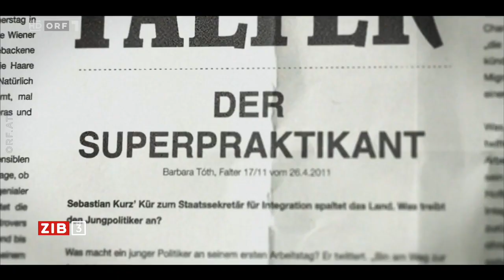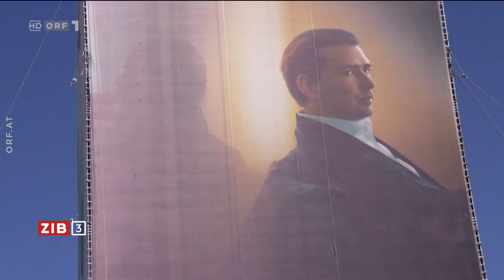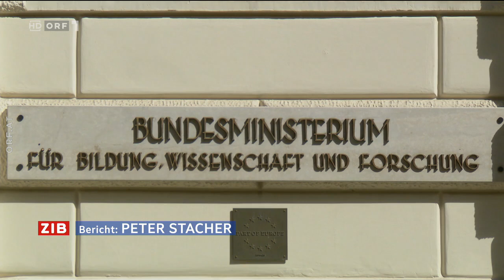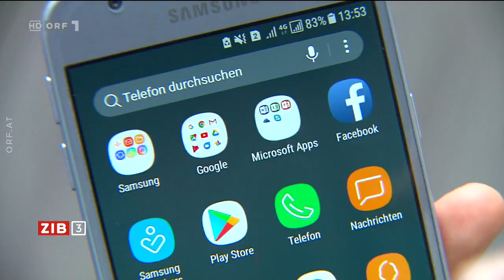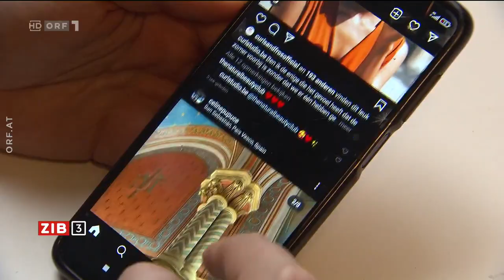2023-09-06 2251 ZIB 3 vom 06.09.2023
===CHAPTER===
00:00:00 Signation | Begrüßung
00:00:36 Premiere der neuen "Kurz"-Doku
00:02:17 Journalistin Toth über "Kurz - Der Film"
00:06:37 Debatte um fehlende Kinderschutz-Konzepte
00:08:06 EU-Kommission für neue Datenschutzrichtlinie …
00:09:28 Verheerende Unwetter im Süd-Osten Europas
00:10:03 Venedig plant Gebühr für Tagestouristen
00:11:45 Wetter
00:12:18 Verabschiedung